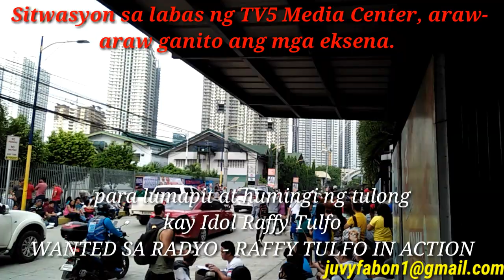PUMILA NG MAAGA,TIIS AT TIYAGA ANG KAILANGAN | TV5 MEDIA CENTER | RAFFY TULFO IN ACTION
"Kung may tiyaga,may nilaga" . Ang kasabihang ito ay kailangan nating isaalang-alang mga idol. Tulad nalang kapag pumunta ka o pumila ka sa TV5 MEDIA CENTER para lumapit sa Raffy Tulfo In Action. Kailangan mo na maging matiyaga,matiisin at higit sa lahat ay maagap.

Kapag gusto niyo pumunta o lumapit sa TV5 AKSIYON CENTER,asahan niyo na ang dagsa at mahabang pila mga idol. Advice ko na rin, agahan niyo pumila,kung pwede nga na madaling araw ay andoon na kayo,mas mabuti. Ang TV5 Media Center ay matatagpuan sa Sheridan St., Reliance sa Mandaluyong City at bukas ang kanilang opisina para sa mga complainants from Monday to Friday, 9AM to 3PM mga idol.

Ang background music sa video na ito ay ang official theme song ng programang WANTED SA RADYO ni Idol Raffy Tulfo. (permission to use po,credit)

mailing address: 6B Masagana St., Manotoc Subdivision,Brgy.Baesa,Quezon City,Manila Philippines